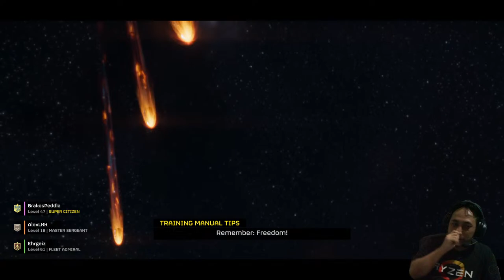Helldivers 2 LV 60+ Grinding Away (Eng/Idn)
Back to grinding in Helldivers 2. And trying not to die so often.